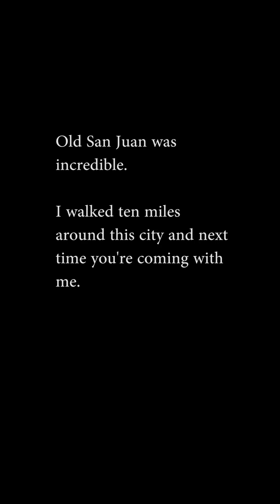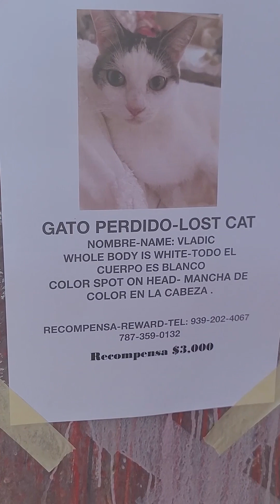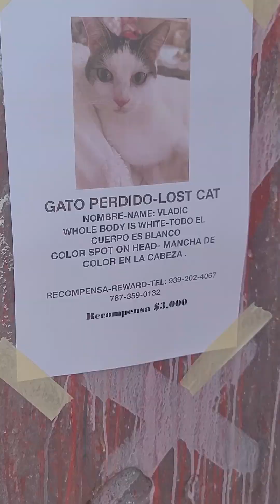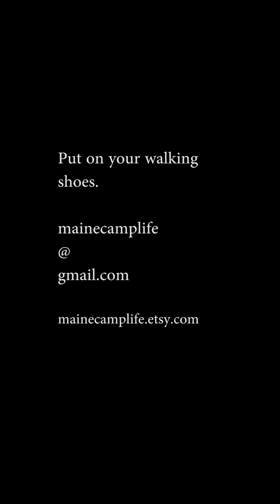Old San Juan and a $3,000 cat. Donde es el GATO?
Join me as I search or a $3,000 cat in Old San Juan.    Can you bring me to La Perla?